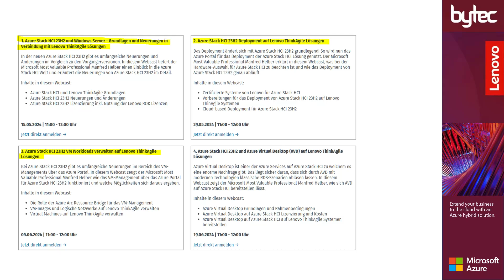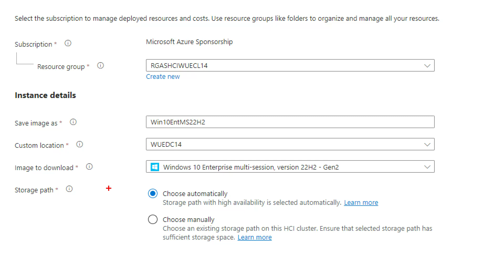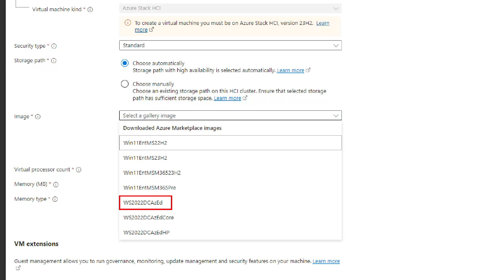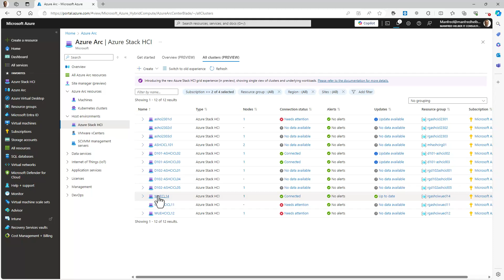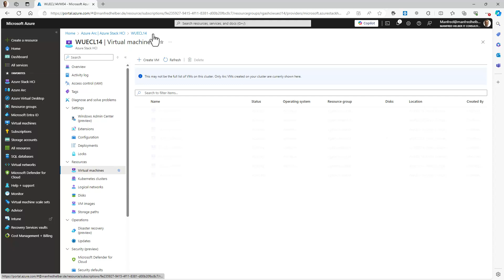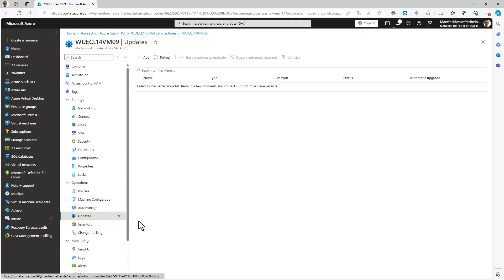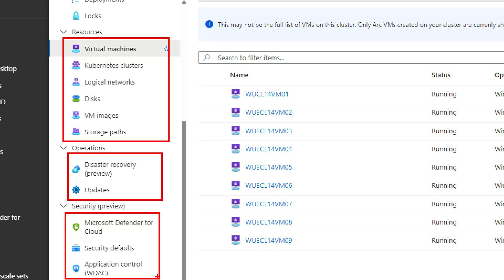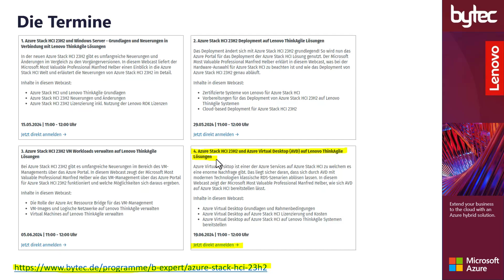Azure Stack HCI 23H2 VM Workloads verwalten auf Lenovo ThinkAgile Lösungen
Azure Stack HCI 23H2 VM Workloads verwalten auf Lenovo ThinkAgile
Lösungen

Bei Azure Stack HCI 23H2 gibt es umfangreiche Neuerungen im Bereich des VM-Managements über das Azure Portal. In diesem Webcast zeugt der Microsoft Most Valuable Professional Manfred Helber wie das VM-Management über das Azure Portal für Azure Stack HCI 23H2 funktioniert und welche Möglichkeiten sich daraus ergeben.

Inhalte in diesem Webcast:
- Die Rolle der Azure Arc Ressource Bridge für das VM-Management
- VM-Images und Logische Netzwerke auf Lenovo ThinkAgile verwalten
- Virtual Machines auf Lenovo ThinkAgile verwalten